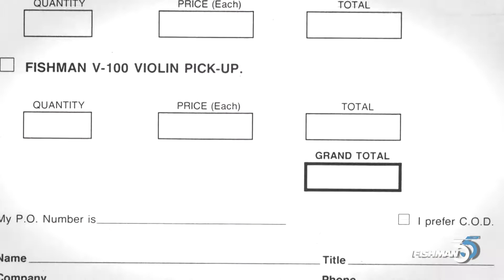Fishman 35th Anniversary Of Inspired Performance Technology